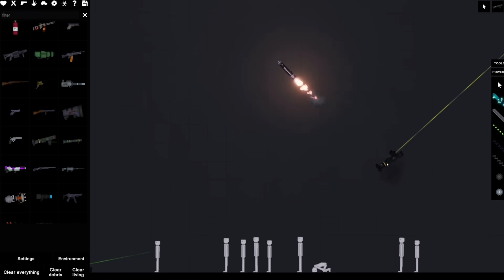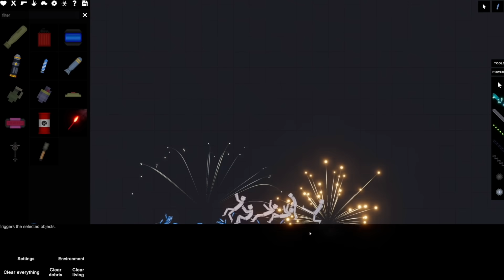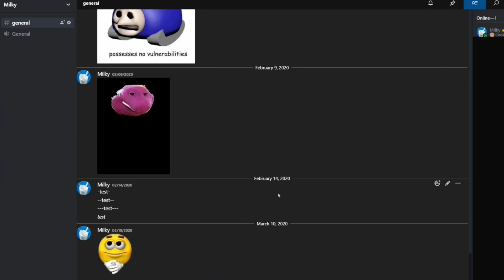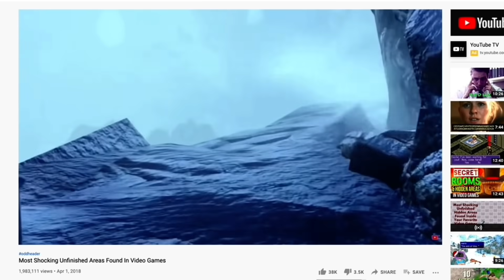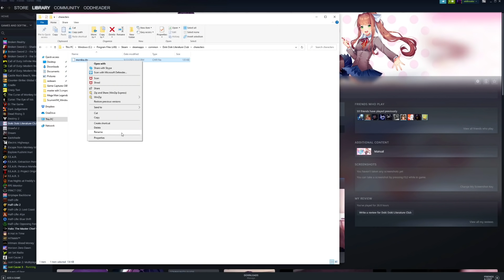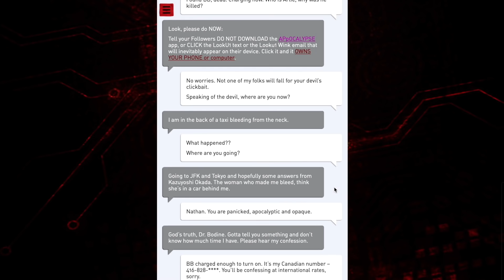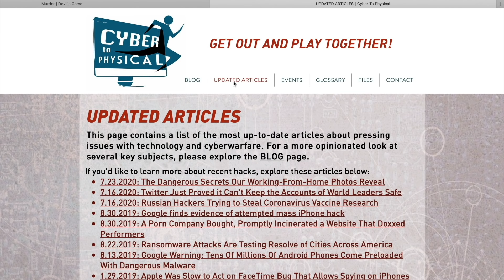7 Video Game Discoveries From Hell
In honor of The Devil’s Game, today we’re looking at the 7 of the most hellish discoveries ever found in video games.

Cyberpunk 2077
People Playground
BioShock Infinite
Tamashii
Ultima IX: Ascension

Special thanks to Evan Hill, Olivia Hayes, Bruh_Boiz, e crikey, polt, kek, CRD716, supercar11, ErnieGumbo, Jacob Cook, ThePlagueDoctor, HajimeTheFool, SeaChameleon, Michael-Arts, and Robert Berthiaume.